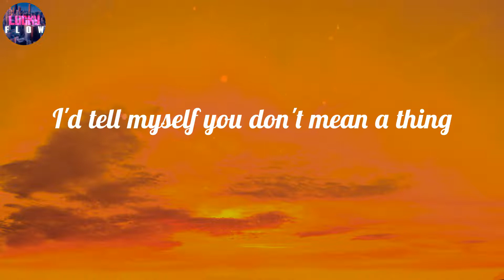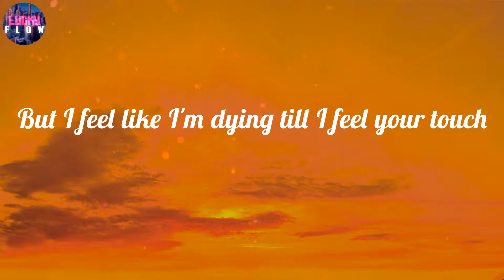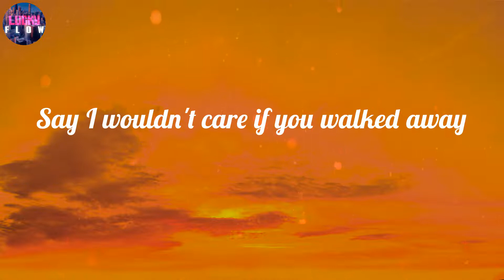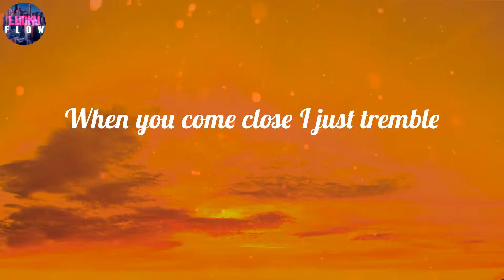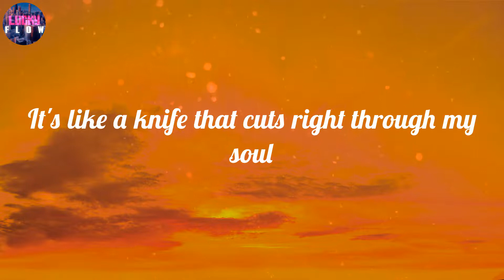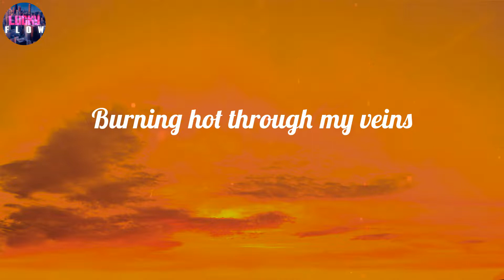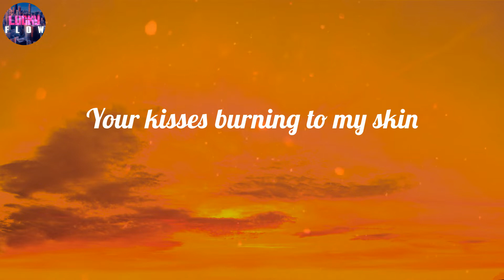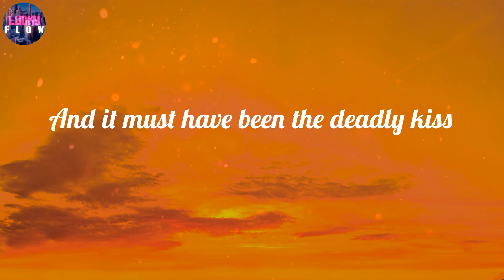Paloma Faith - Only Love Can Hurt Like This (Lyrics) ~ Only love can hurt like this